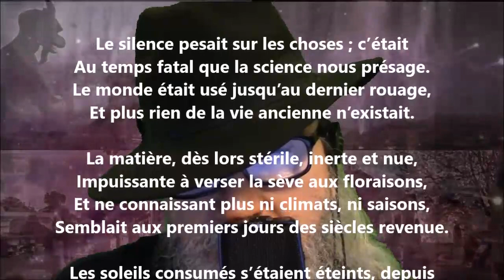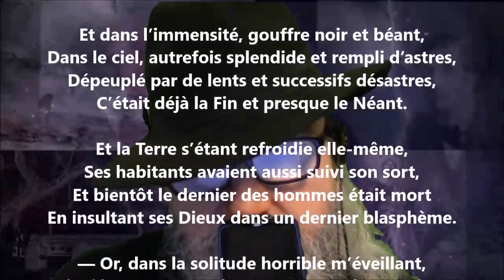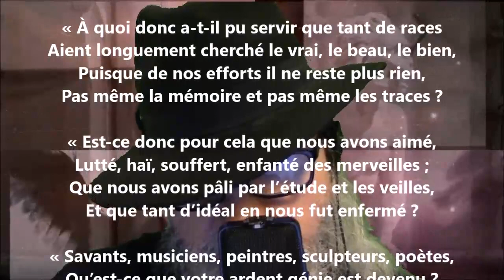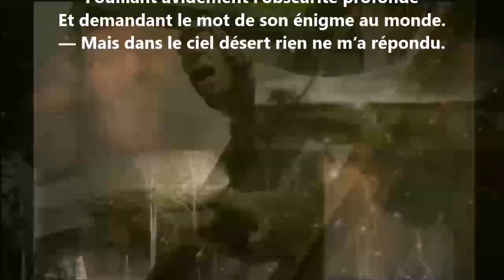La fin - Victor d’Auriac lu par Yvon Jean